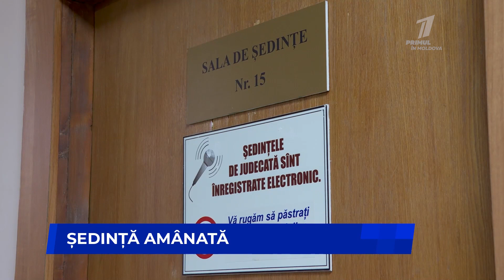Ședință amânată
La Judecătoria Chișinău, cu sediul în sectorul Ciocana, astăzi urma să aibă loc o ședință de judecată cu privire la măsurile preventive în privința deputatului Partidului ȘOR, Marina Tauber. Ședința a fost contramandată din cauza absenței reprezentantului Procuraturii.